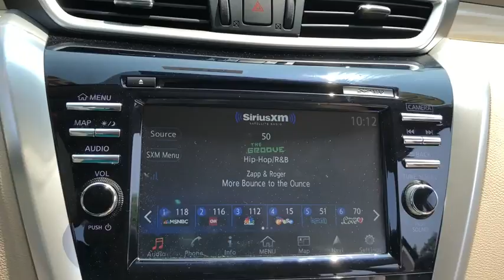2017 Nissan Murano Milford, Franklin, Bellingham, Mendon, Hopkinton, MA P2182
Arctic Blue Metallic U 2017 Nissan Murano available in Milford, Massachusetts at Milford Nissan. Servicing the Franklin, Bellingham, Mendon, Hopkinton, MA area.

Milford Nissan
320 E Main S

Clean CARFAX. $42,670 original MSRP, This Murano was owned by Nissan and driven by a factory executive as a personal vehicle. It was purchased at a closed sale to Nissan dealers only at the headquarters in Nashville Tennessee, CVT with Xtronic, AWD, 11 Speakers, ABS brakes, Alloy wheels, Blind spot sensor: Blind Spot Warning (BSW) warning, Compass, Electronic Stability Control, Front dual zone A/C, Front fog lights, Garage door transmitter: HomeLink, Heated door mirrors, Heated Front Bucket Seats, Heated front seats, Illuminated entry, Intelligent Cruise Control, Knee airbag, Leather-Appointed Seat Trim, Memory seat, Navigation System, Power Liftgate, Power Panoramic Moonroof, Predictive Forward Collision Warning (PFCW), Radio: AM/FM/CD Audio System w/Navigation, Remote keyless entry, SL Technology Package, Traction control. Certified. Odometer is 5952 miles below market average! 2017 Murano Nissan SL Technology Package Arctic Blue Metallic 3.5L V6 DOHC CVT with Xtronic 21/28mpgbrbrAll Certified Preowned Nissan vehicles are comprehensively inspected and serviced by a Certified Nissan technician to the highest standards following strict CPO guidelines. We ensure this vehicle will come with two factory keys, floor mats, owners manuals, and any other equipment that would have come with the vehicle when delivered new. The Nissan Factory Certified program includes a 100,000 mile / 7 year powertrain warranty starting from the in service date of the vehicle (can be found on CarFax) that covers over 600 components including Engine, Transmission and Drivetrain (for exact details visit dealer). This warranty also includes benefits such as 24/7 Roadside Assistance, and tow/hotel reimbursement. This coverage can also be upgraded to a full Certified Wrap which provides similar coverage as the original factory warranty at a discounted rate. The Certified Wrap program increases component coverage to over 1900 and includes any electrical/audio/video/navigation, suspension, steering, climate control system and brakes. This and the standard CPO warranty add on to any existing 3 year 36,000 mile factory Bumper to Bumper coverage and is recognized as the best Certified Preowned Program in the industry by Vincentric. Milford Nissan is an area leader in Certified Preowned Nissan vehicles!brbrAll preowned vehicles equipped with factory Sirius XM will receive 3 months full service free. Milford Nissan is a family owned and pet friendly dealership located minutes from both exits 19 and 20 off Interstate 495. Our honest pricing is always lower than market competition! We are a one stop full service shop with over 60 employees in a 35,000 square feet facility. We have the most experienced Nissan technicians in the business and can handle all of your vehicles needs including a full service collision center. Don't forget to click the complimentary CarFax Report link on all of our listings! 100 pre-owned vehicles in stock! 70 Factory Certified Nissans in Stock! **We make every effort to represent our vehicles as honestly as possible, however we may make an error in our listing. Certified Vehicles are priced including a small rebate for financing with Nissan's Captive finance company. Cash deals and outside financing will not be able to claim this Nissan captive financing rebate!brbrAwards:br * 2017 IIHS Top Safety Pick Reviews:brbr * High quality interior materials and unique design features; exceptionally comfortable front seats; right balance of power and fuel efficiency; spacious rear seats that accommodate passengers and car seats with equal ease Source: Edmunds